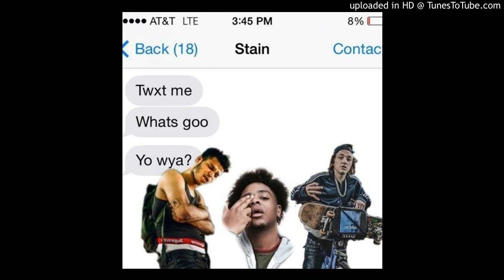Dub World - Rob Locke X Shaqqy X Yo Chill (Prod. Shaqqy)